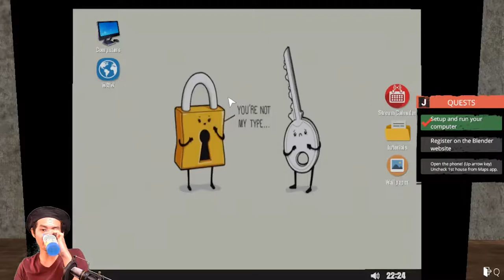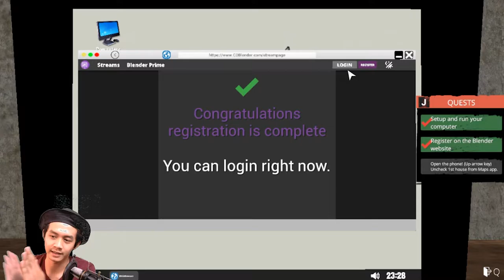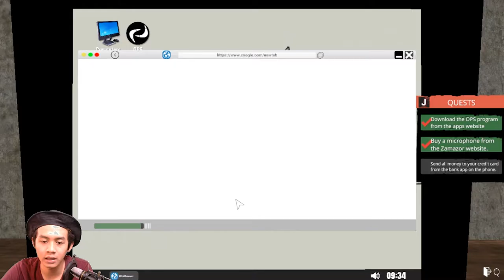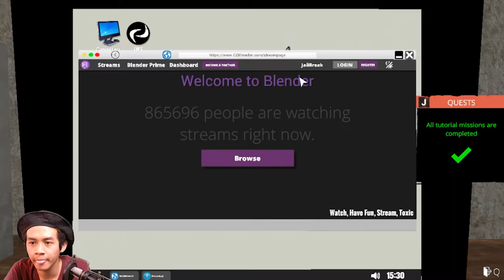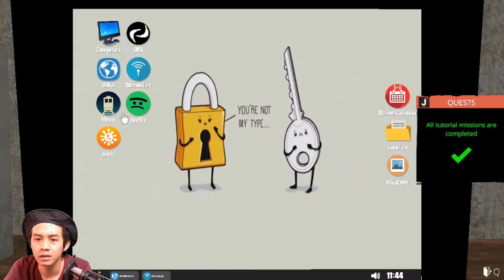Ingin Jadi Streamer ? - Streamer Life Simulator Indonesia - Part 1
Hayoo siapa nih yang cita-citanya menjadi Streamer ??
Ayo Kita belajar di video ini guys untuk menjadi streamer no.1 di game
Penasaran kannn ?
Yuk Tonton sampe habis ! No skip biar ngerti perjalan streamer itu kaya gimana.. 😂😂

Oke, guys jangan lupa ni follow akun social media gua juga.

GOODBYE~~